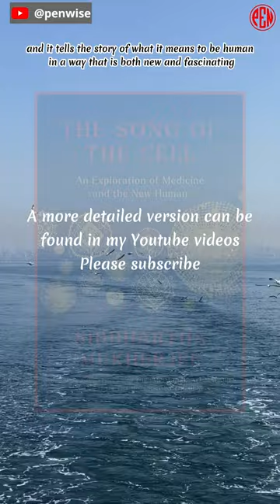[Must read it at least once]:The Song of the Cell: An Exploration of Medicine and the New Human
The Song of the Cell: An Exploration of Medicine and the New Human, by Siddhartha Mukherjee
A surprisingly emotional and poetic read for a subject of cell biology.

In his most recent book, "The Song of the Cell: An Exploration of Medicine and the New Human," Siddhartha Mukherjee talks about the discoveries and changes in cell biology that have changed medicine for the better. The book is split into six parts and covers a wide range of topics, such as the discovery of cells, the birth of a new kind of medicine based on therapeutic manipulations of cells, and how cells are used to treat diseases like cancer and COVID-19. The book is full of vivid, suspenseful writing that makes complex science exciting. It also includes Mukherjee's own experiences as a researcher, doctor, and reader. This book is both big and small, and it tells the story of what it means to be human in a way that is both new and fascinating.